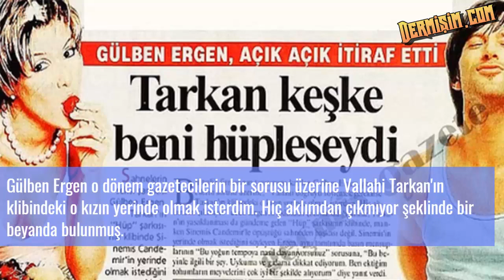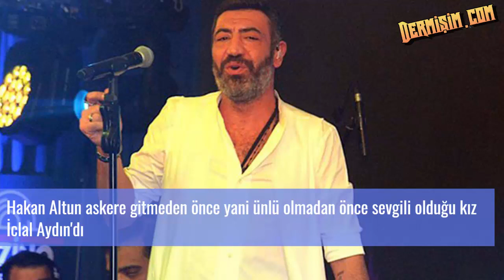İşte 17 Ünlü Hakkında Bilinmeyen İlginç Gerçekler!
Ünlüler de bizler gibi birer insan ve onlar hakkında bilmediğimiz pek çok şey var.  İşte bu derlediğimiz Ünlüler hakkında çıkan gerçek bilgiler sizleri fazlasıyla şaşırtacaktır.  Bakalım kaçını biliyordunuz :)

Videolarımızın başka kanallara yüklenmesi ve ticari amaçla kullanılması kesinlikle yasaktır.